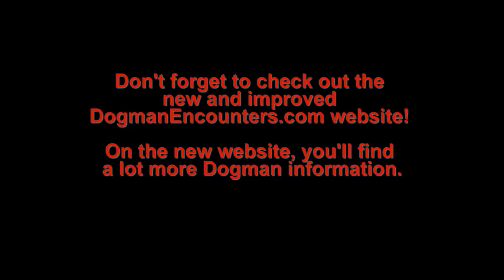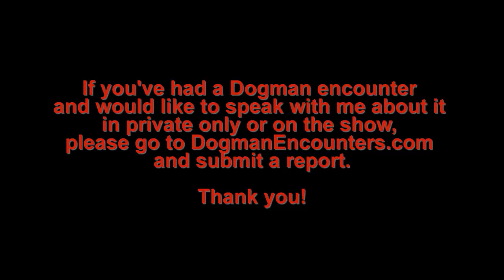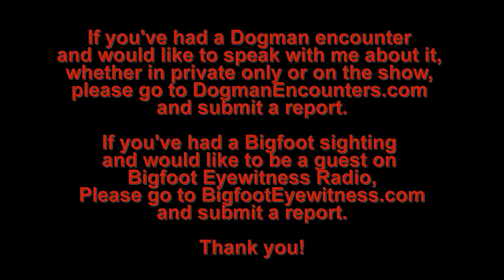Dogman Encounters Episode 268 (Boss Dogman!)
Tonight's guest wishes to remain anonymous, so I've digitally altered his voice and will refer to him as "Brad" on tonight's show.

When Brad started listening to the show, he thought the encounters eyewitnesses came on and talked about were pure entertainment, with no validity to them. Well, not long after he started listening to the show, he saw with his own eyes that Dogmen aren't a figment of imagination, they're real! That's because, late one night, while walking through the hills of Southern California, he had an encounter with what he describes as a boss Dogman! We hope you'll tune in and find out how his encounter played out.

To find out how to listen to Dogman Encounters commercial-free, please visit DogmanEncounters.com/Podcast.

If you’d like to help support the show, by buying your own Dogman Encounters t-shirt, sweatshirt, tank top, or coffee mug, please visit the Dogman Encounters Show Store, by going to Dogman-Encounters.MyShopify.com